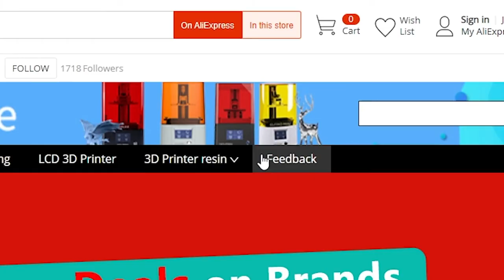Nova3d Resin Printer AliExpress Deals. Big discount on Elfin2 Mono SE/Bene4 Mono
$199 you could not only get 2K mono resin printer (Elfin2 mono SE) with WiFi feature but also a free vortex portable washing machine. Follow our store to save$2 more.

Campaign during Sep.20th-30th. Add the printer to cart.